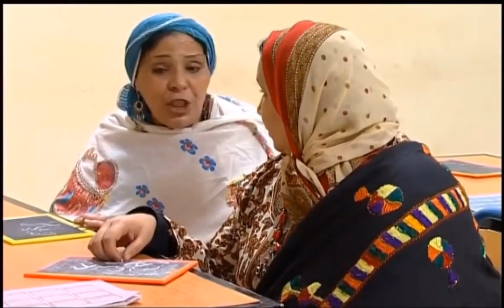دروس محو الامية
disco vision

مرحبا بكم في عالم الافلام الامازيغية بجميع مجالاتها سواء في الدراما والكوميديا والتشويق في الافلام والمسلسلات والسكتشات الامازيغية. جميع انتاجات ديسكوفيزيون سترفع على هذه القنوات
قناة الافلام @disco vision  |  @Production Disco  وقناة الانتاجات الموسيقية ​
 فلاتنسو الالتحاق بالقنوات وتأكيد التوصل بالاشعارات والفيديوهات بتفعيل خاصية الجرس
مرحبا بكم ودائما وابدأ ننتظر مؤازرتكم ، إعجابكم، إقتراحاتكم ، والأهم تدخلاتكم البناءة
لأننا بكم ولكم ولا نملك سوى انتم

جديد افلام تشلحيت افلام امازيغية بجودة عالية ومن انتاج ديسكوفيزيون